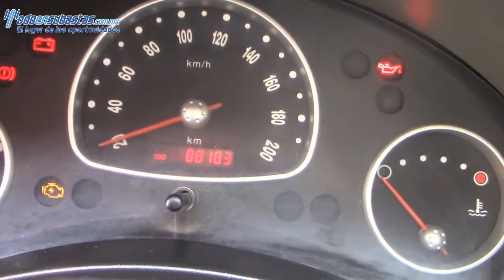Chevrolet / Chevy / 2010